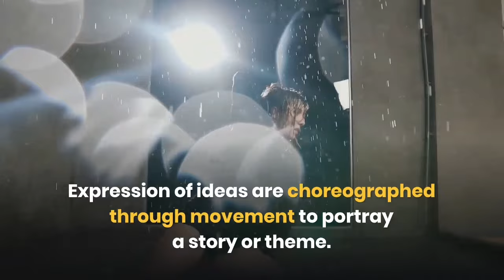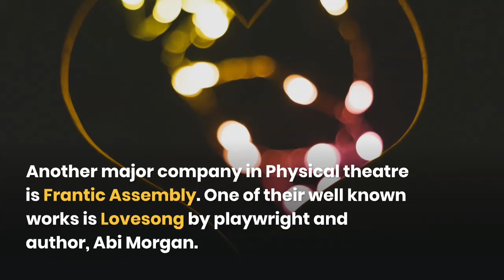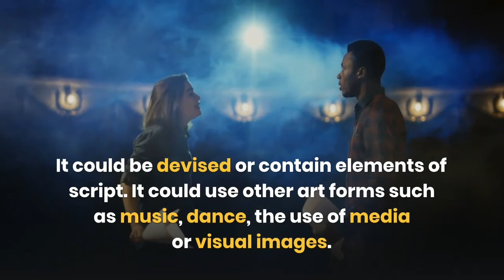What is Physical Theatre?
This video can be used to give an overview of Physical Theatre as an art form and it’s main practitioners.

At its simplest, you could define Physical theatre as a form of theatre that puts emphasis on movement rather than dialogue. As a result it’s often abstract in style, using movement in a stylised and representational way.

With the expression of ideas choreographed through movement, such performances use very little or no dialogue at all.